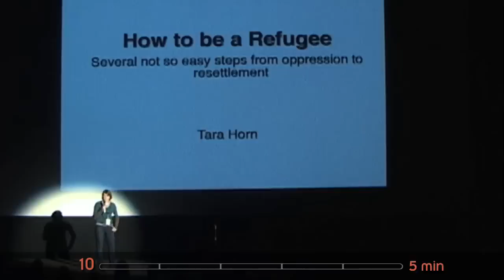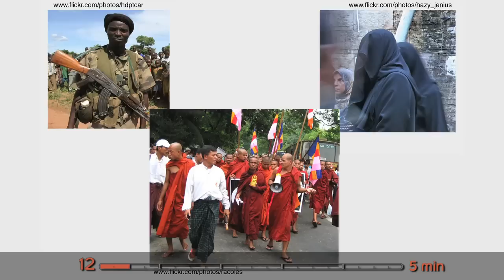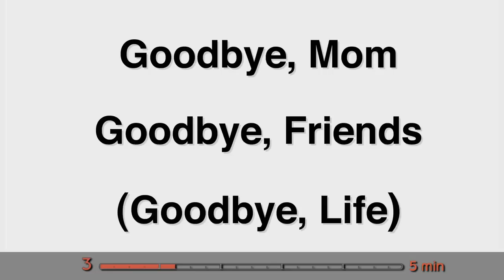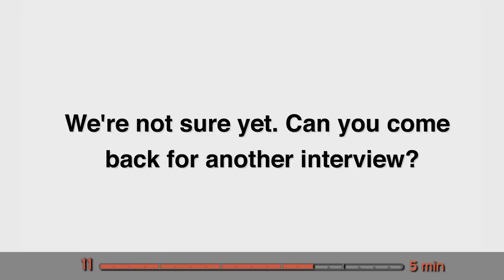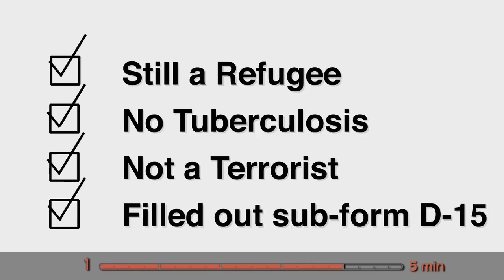HOW TO BE A REFUGEE by Tara Horn, Ep 46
More than 30 million people are living in exile worldwide. Using Burma as an example, Tara Horn walks us through the steps a person would go through from fleeing their home to finally relocating in a country such as the United States. Distributed by Tubemogul.